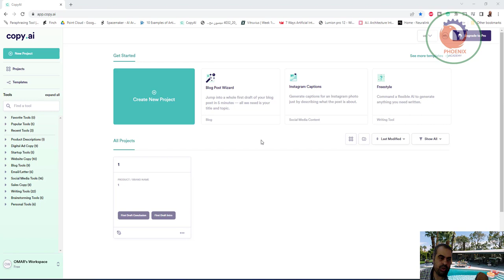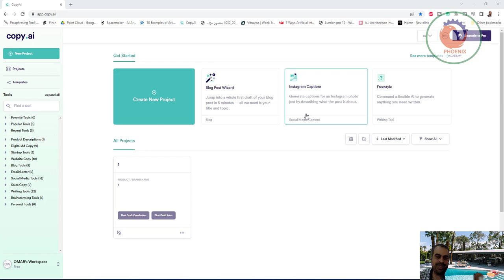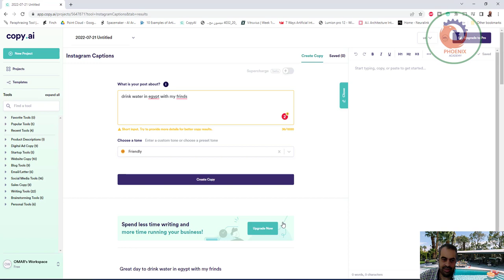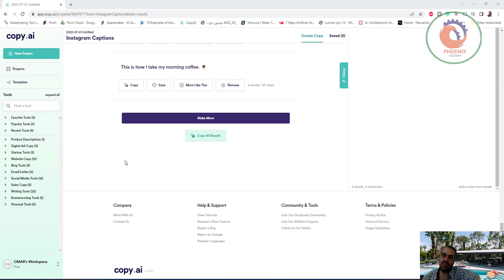شرح copy ai شرح كتابة مقالات بالذكاء الاصطناعي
❤️ روابط التواصل
✅ انستجرام